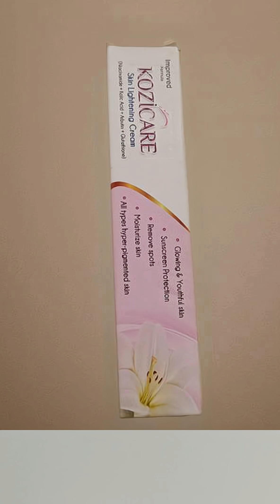Top Pharmacy Creams for Pigmentation | Prescription Only Guide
📌 Description

Struggling with dark spots, melasma, or pigmentation? In this video, we share the top pharmacy creams for pigmentation that dermatologists often prescribe — including Aziderm, Demelan, Kojivit, Kojicare, Depiwhite, and Lomela.

⚠️ Remember: These are prescription creams, not over-the-counter cosmetics. Always consult a qualified dermatologist before using any pigmentation cream.